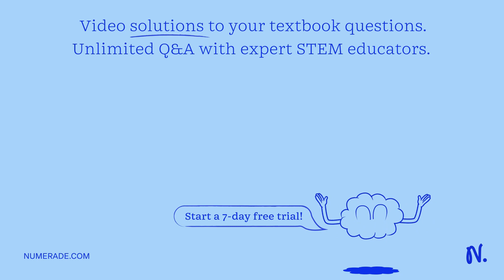A buoy is floating at sea. If the buoy oscillates with a frequency of 0.50 Hz, and an amplitude of …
A buoy is floating at sea. If the buoy oscillates with a frequency of 0.50 Hz, and an amplitude of 0.50 m, how long does it take for the buoy to move a vertical distance of 2.0 m? Give your answer in seconds.

Join Numerade today at:
ExploretheFascinatingWorldofPeriodicMotion-LearnMoreToday!